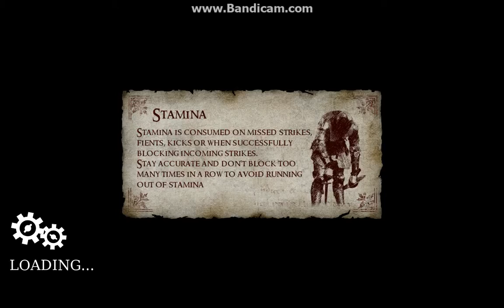chivalry medieval warfare.Обзор.Пытаемся играть!!!